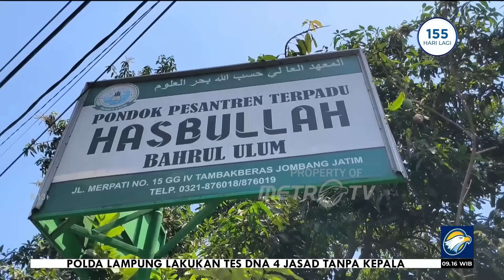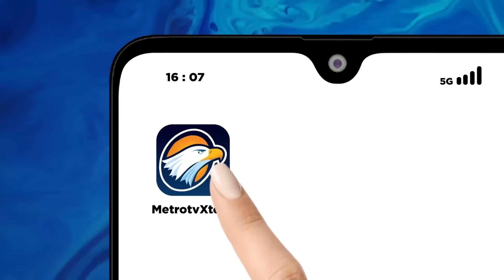Tim Pemenangan Anies-Muhaimin Bakal Diisi Purnawirawan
MetroTV, Bakal calon wakil presiden (Bacapres) Koalisi Perubahan untuk Persatuan Muhaimin Iskandar akan bertemu dengan pasangannya bakal calon presiden Anies Baswedan di Kantor DPP PKB. Pertemuan tersebut akan membahas arah koalisi hingga membentuk tim pemenangan nasional, yang rencananya digelar Senin (11/9/2023).